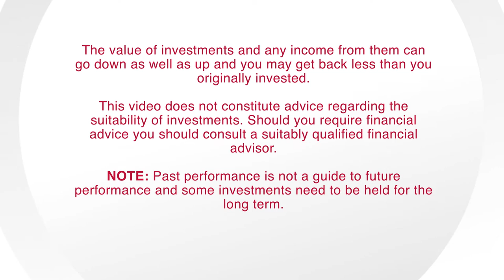Alex Crooke, Head of Global Equity Income - The Bankers Investment Trust